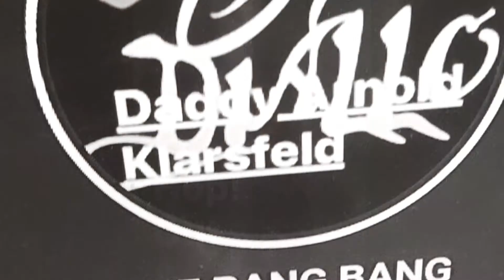KIKI KLARSFELD || ON THE THROW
Presenting Maison Klarsfeld - KH || The 90’s Baggies Collection. Spring - Summer 20/21.